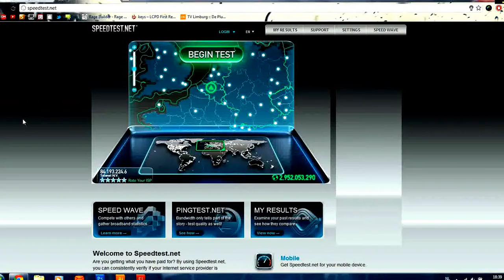My Edited Video